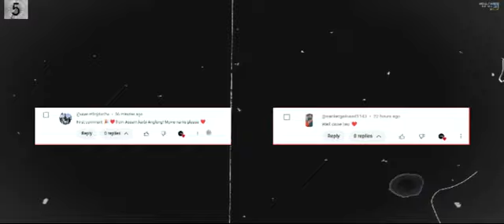जानवरो से भी "JYADA" खतरनाक है ये "KEDI" || movies explanation in हिंदी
* About movie -Con Air (1997)Cameron is a prisoner who was wrongfully convicted and is about to be freed until other criminals take over his aircraft. He tries to take control and get back home while others take over the aircraft.

* Credit  -
            Director: Simon West
            Distributed by: Touchstone Pictures, 20th Century Studios, MORE
           Cinematography: David Tattersall
            Edited by: Chris Lebenzon; Steve Mirkovich; Glen Scantlebury

                                invite_code=hjNnpOAMRskqDl4enQNk

thankyou - elevenlabs.io
1)This video has no negative impact on the original works (It would actually be positive for them)
2)This video is also for teaching purposes.
3)It is not transformative in nature.
4)I only used bits and pieces of videos to get the point across where necessary.
HOLLYWOOD MASALA does not own the rights to these video clips.

                                                             ||THANKS ||